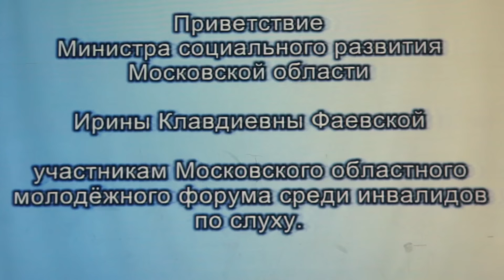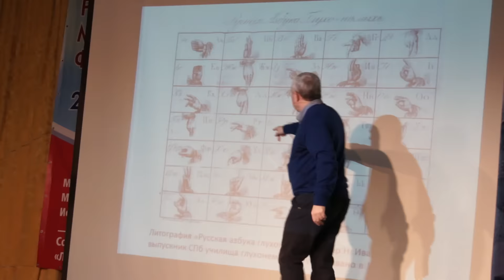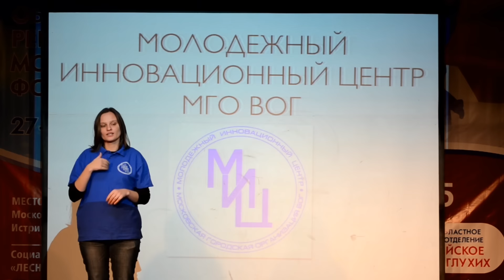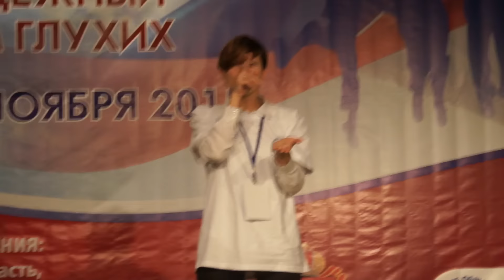Первые шаги молодежи Подмосковья. С субтитрами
27-29 ноября в Московской области, прошел I Московский областной молодежный форум.Подробнее